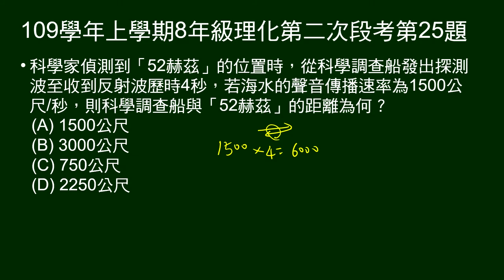109學年上8年級理化二段第25題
24～27題題組：
簡述有隻最孤獨的鯨魚，發出「52Hz」的聲音。

第25題問：給海水傳聲波速。由發出探測聲波到收到反射波，歷時4秒。問距離。